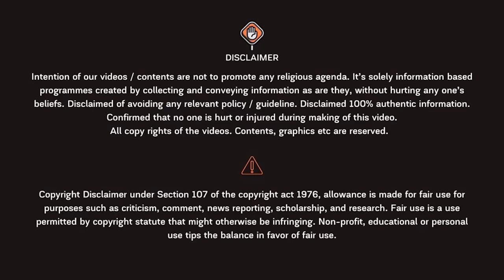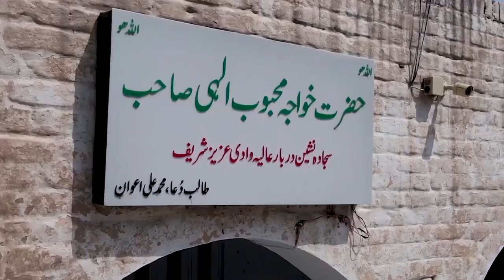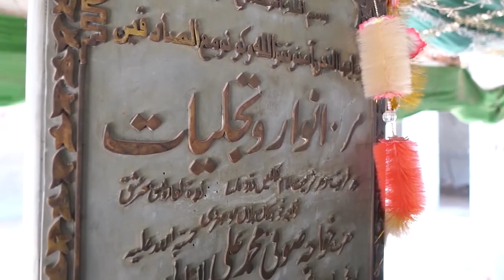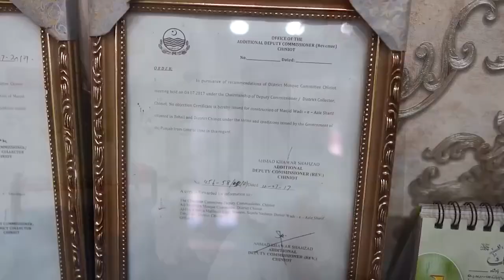Darbar Wadi Aziz Sharif |Exclusive Documentary | Khawaja Sufi Muhammad Ali Ra |Chiniot |River Chenab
Discover the most creative shrines around the world with Javed's Diary.
Darbar | Wadi Aziz Sharif | documentary | Hazrat Khawaja Sufi Muhammad Ali Sb | Chiniot |

Let’s start our amazing spiritual journey to visit durbar of renowned Sufi saint namely Sufi Muhammad Ali sahib who was born in Varcha, a village of Quaid Abad District Mianwali and later on, in the year 1955, he migrated to Wadi Aziz Sharif, settled on eastern bank of the Ravi river on the direction of his spiritual teacher Khawaja Nawab ud Din, from Distt Gujarat, Punjab, Pakistan.
Earlier, this place was known “Sanpoon Wali Chaki” house of snakes and safe hideout for criminals. But with the advent of Sufi Muhammad Ali, status of the place changed and converted into religious center for a specific spiritual school of thought.
The unique drone views are very captive and covers a vast area of the valley and thereby brings a hidden scenic beauty of the land and the viewers become so mesmerized by watching the nature in blue.
The shrine offers religious education to a lot many students without any fee. It also provides them free food and free accommodation. It also imparts modern education by using computers.
The plan of a hospital and a University is in progress and soon shall be contributing in up building low and deserving community of the locality and the whole Pakistan at large.

Studio: Sager Studio Faisalabad.